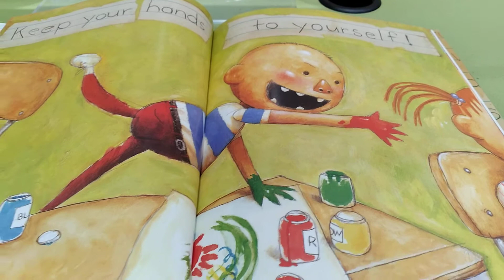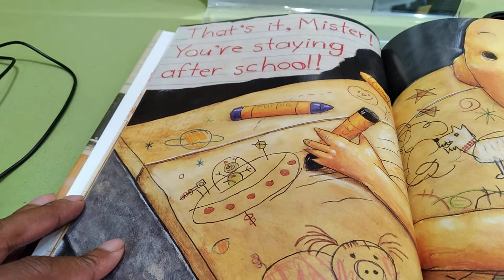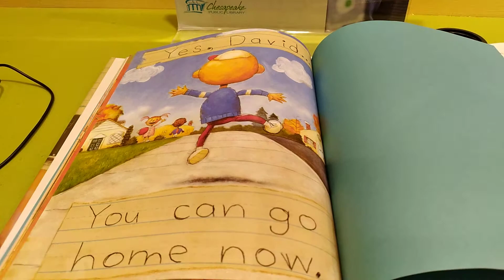David Goes to School. By David Shannon